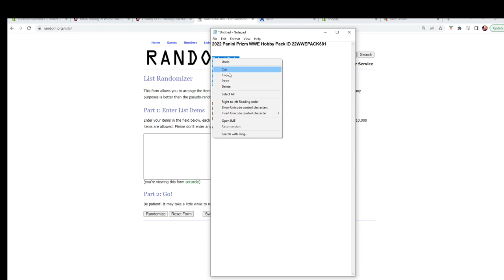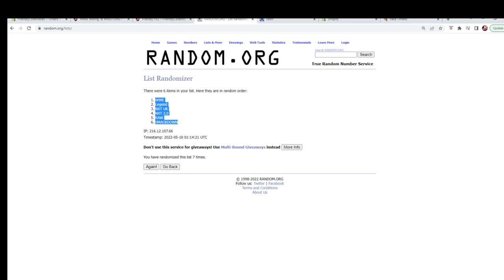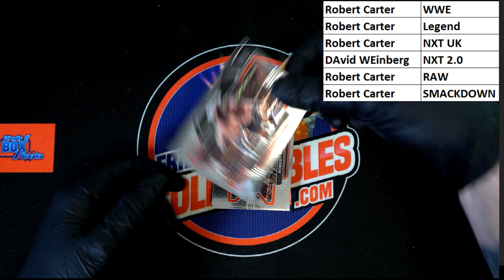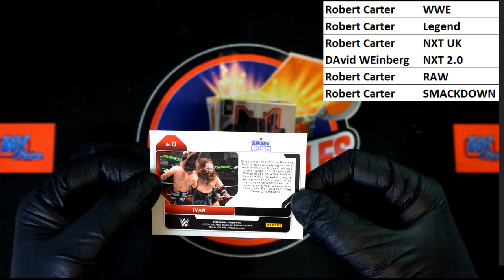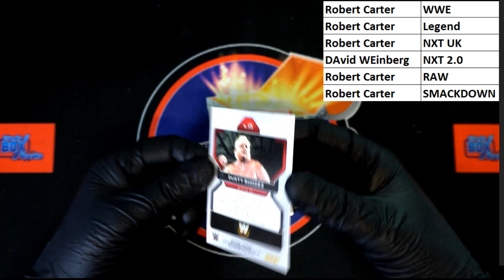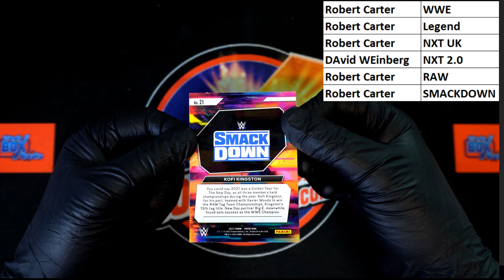WWE Hobby Pack ID 22WWEPACK681